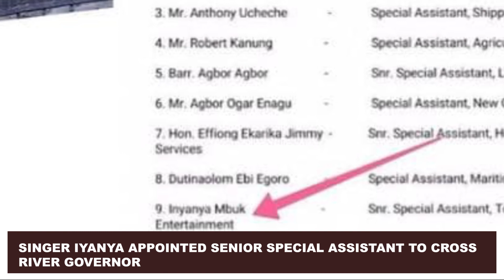UNILAG TV NEWS SEPT 02: GULDER ULTIMATE SEARCH IS BACK;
Tems names Wizkid and adele as inspiration; yabatech to restore student unionism;  Iyanya appointed special adviser